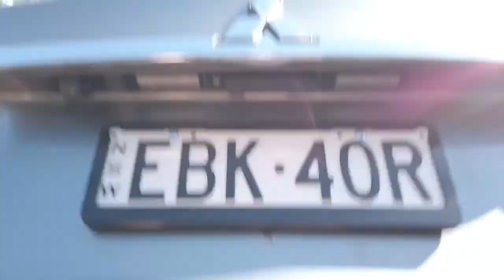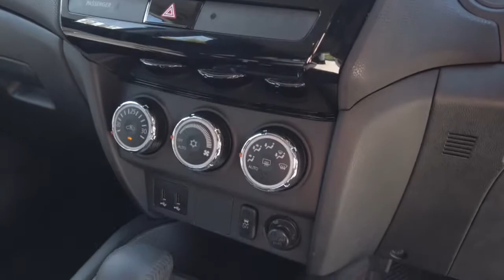2019 Mitsubishi Asx Sydney, Kirrawee, NSW, Parramatta, Sutherland 64211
Used 2019 Mitsubishi Asx available in Kirrawee, New South Wales. Servicing the Sydney, Parramatta, Sutherland, NSW area.

Dominelli Ford
571 Princes Highway